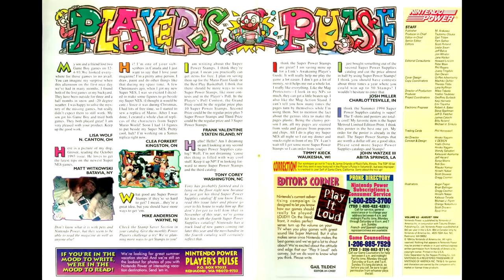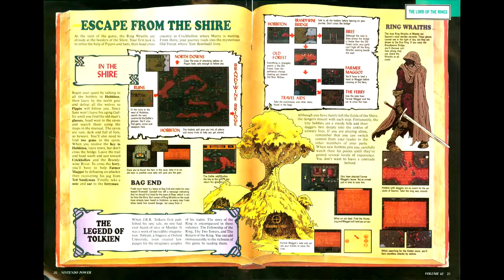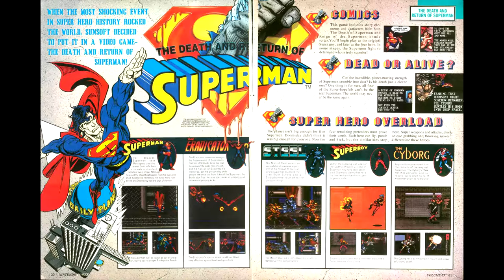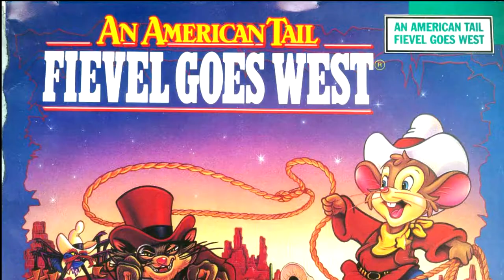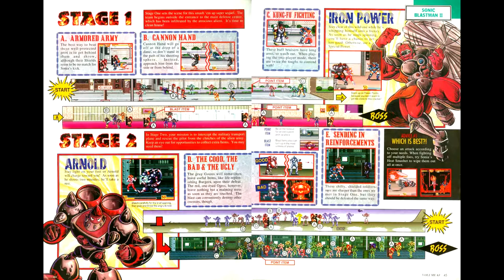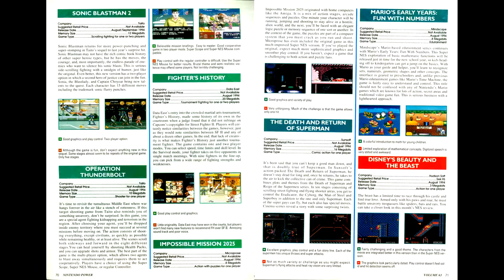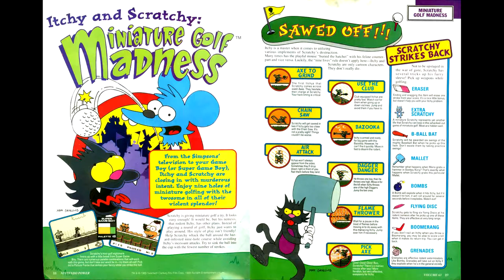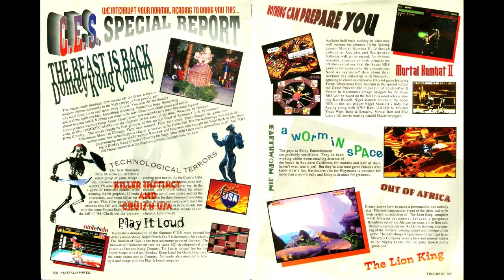Nintendo Power Retrospectives - Part 84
A whole bunch of licensed games (and a couple brawlers) this issue.

Games Reviewed:
Lord of the Rings Vol. 1 - Interplay
King of Monsters 2 - SNK
Death and Rebirth of Superman - Sunsoft
Fievel Goes West - Hudson Soft
Sonic Blast Man 2 - Taito
Cool Spot (GB) - Virgin Interactive
Itchy and Scratchy Miniature Golf - Acclaim
Robocop vs. Terminator (GB) - Virgin Interactive